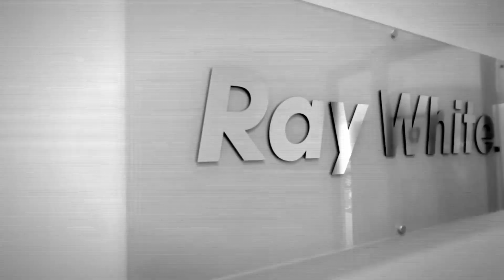Michael Valdez - Real Estate Agent Profile (Ray White Robina)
[Transcript for video]

Speaker 1

Hi, my name is Michael Valdez. I'm a sales and marketing consultant for the Ray White Group.

Before real estate, my previous career was in management. I started on the northern beaches of Sydney selling luxury and prestige homes. I've sold projects, investment properties--I'm now also targeting areas in the central Gold Coast area, namely Broadbeach Waters, Mermaid Waters, Robina and Varsity Lakes.

The most rewarding part of my job is to successfully negotiate a sale between buyer and seller where they're both happy and they've both used my recommendations and advice as to tying the deal together.

Speaker 2

My husband and I were introduced to Michael through a mutual friend. From the first day that he came to our home, he was very thorough, he gave me a real overview of the area, he gave me backup statistics and research that he had done. We felt comfortable with him, which was the biggest thing for my husband and I.

Speaker 1

The marketing strategies that I've adopted in the sale process has been instrumental in achieving fantastic prices for my clients. The advice that I would give to my clients would be the same advice that I would give to my family and close friends.

[end of recording]